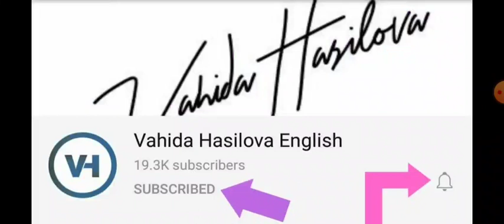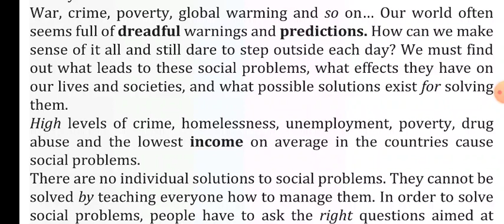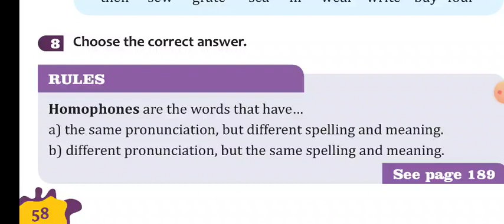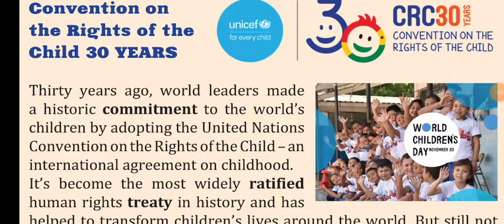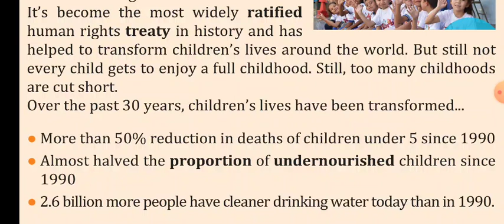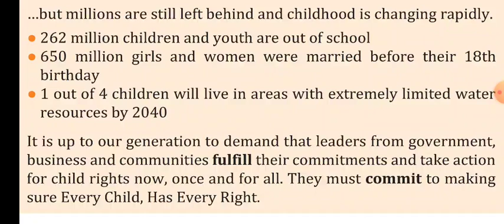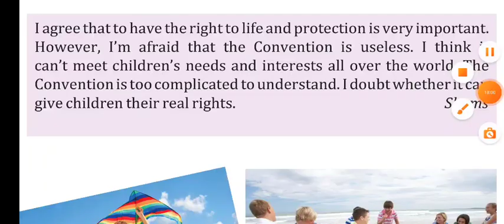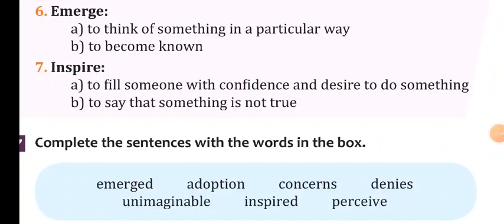9 sinif derslik - unit 3